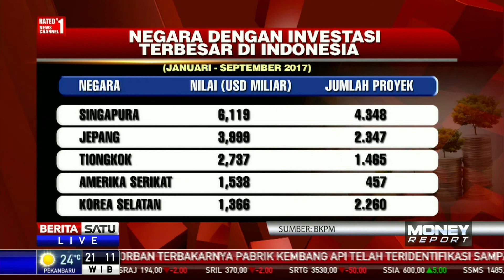Daftar Negara dengan Investasi Terbesar di Indonesia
Dengan dominasi PMA dalam realisasi investasi Indonesia, Singapura masih mencatatkan diri sebagai negara dengan penanaman modal terbesar. Sepanjang Januari hingga September 2017, jumlahnya mencapai 6,1 miliar dolar AS.

Facebook.com/BeritaSatuTV
Youtube.com/BeritaSatu